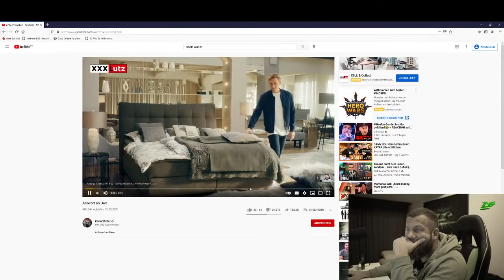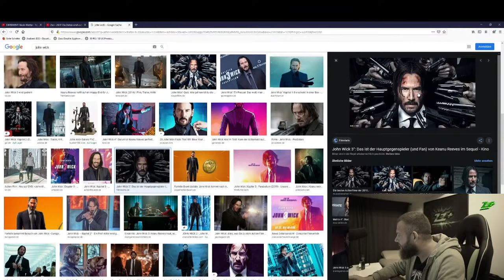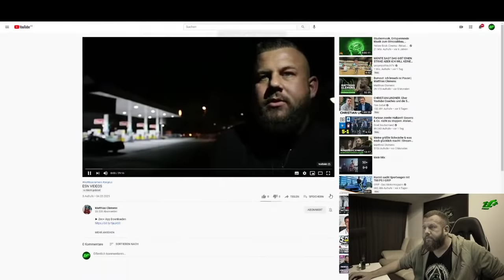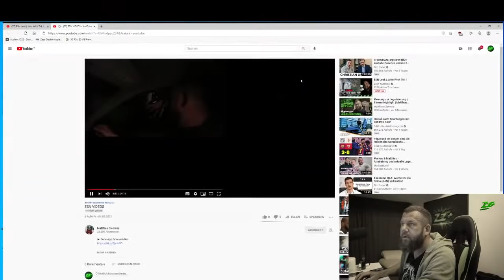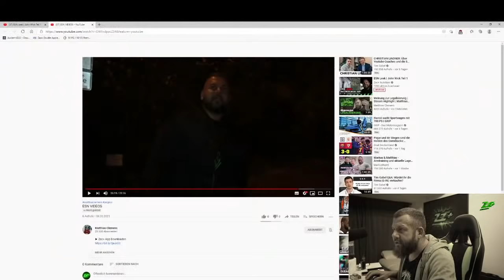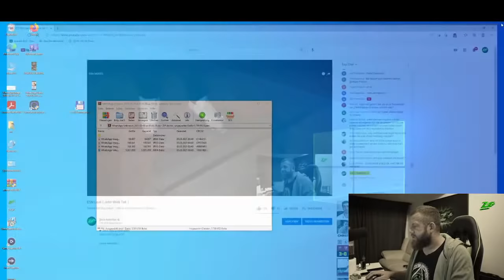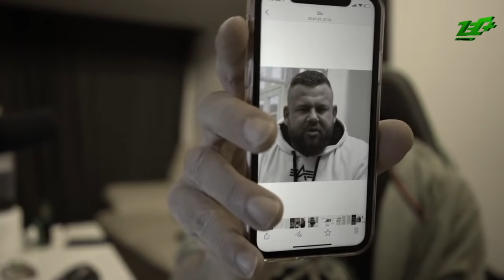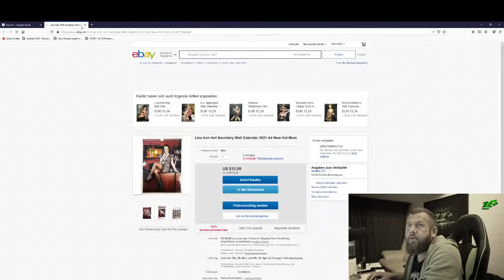ESN Leak [RECUT] | John Wick Teil 1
Bis zur Hauptverhandlung sind wir gezwungen gewisse dinge aus diesem Livestream zu schneiden. Aus diesem Grund ist jetzt der RECUT online. Nach der Hauptverhandlung kommt eine ganz neue Doku ;)